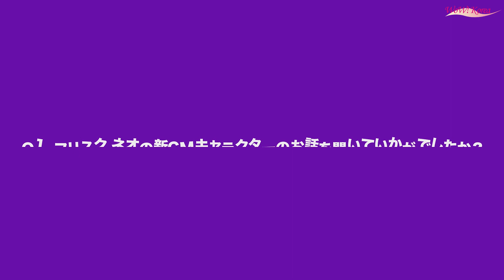二階堂ふみ, 「FRISK neo(フリスク ネオ)」 新TVCM公開 ..2021年4月1日より放映開始!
[WoWKorea イ・サンチョル 記者] クラシエフーズ株式会社は、女優の二階堂ふみさんを新イメージキャラクターに起用した、豊かな味わいが長続きする「フリスク ネオ」シリーズの新TVCMを2021年4月1日（木）より放映開始いたします。

本CMでは、“心もカラダも、おいしく、私らしく。新しいマイペースに、FRISK neoをテーマに、ジューシーな味わいでリフレッシュに最適な「フリスク ネオ」が、息が詰まる毎日でペースをつかみづらいすべての人々の新しい日常のキーアイテムとして、毎日の健やかさと、生活のリズムを支え、前向きな新しいマイペースを取り戻す様子を描き出します。